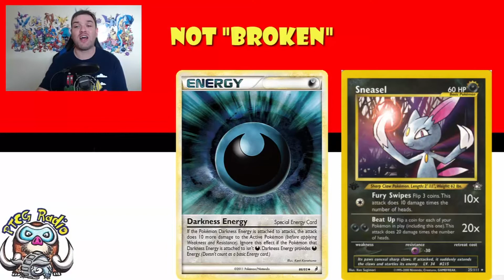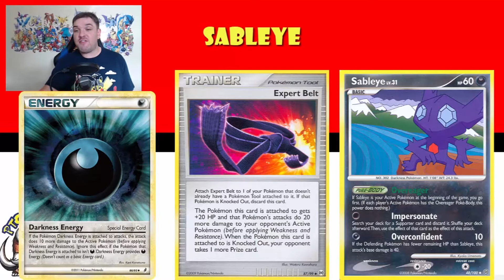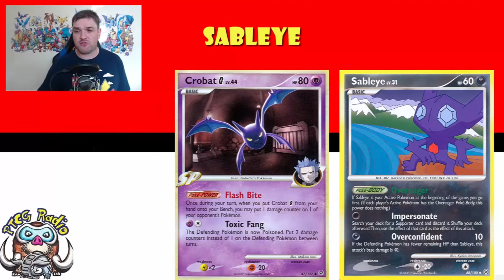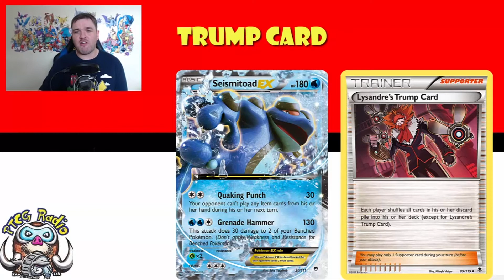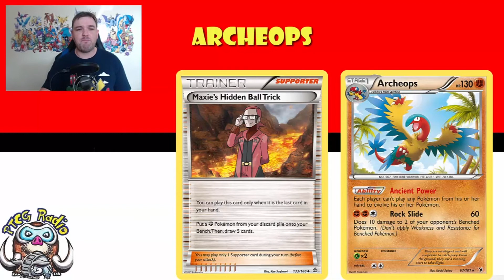Five Cards that Broke the Pokemon Trading Card Game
Welcome! If you're watching this on the weekend of the 26th and 27th September, you're part of Virtual Tabletop Gaming Live 2020, a weekend of curated content like this from your favourite designers, creators and publishers. and join in the conversation with ttgl2020

Much like MissingNo, there are some Pokemon who are here to break things. We take a tour of the Pokemon cards that literally stopped the game working.